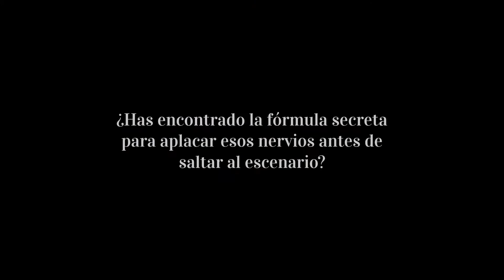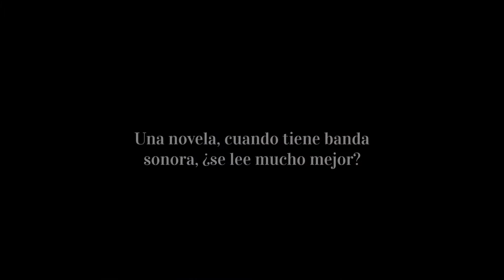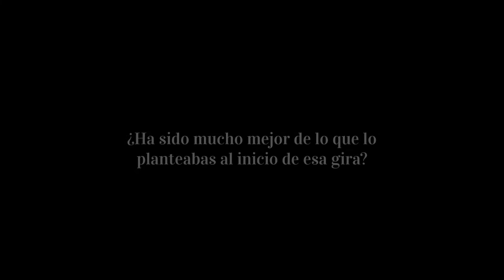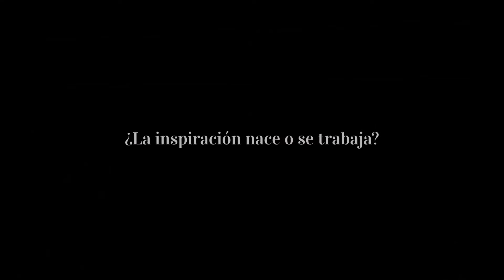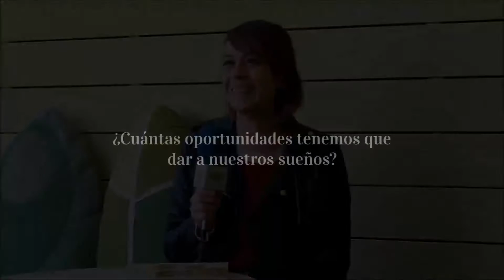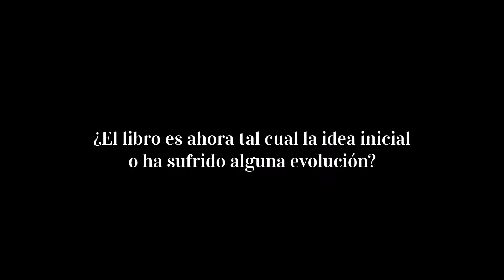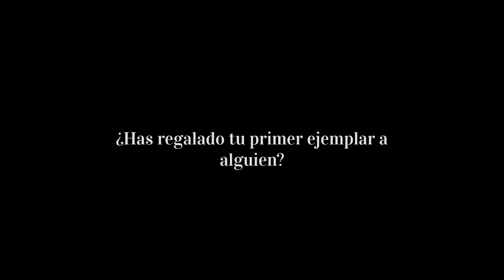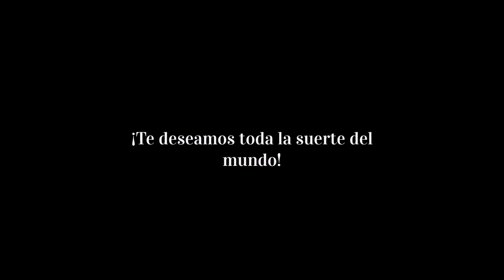Maria Villalon da la lata con atún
María Villalón ha encontrado en las palabras su mayor refugio. No solo le apasiona la lectura, la escritura se ha convertido en una necesidad tanto por su amor incondicional a la música como por su incursión desde hace un año en la publicación de su primera novela y en un libro de recetas que acaba de lanzar al mercado. Además, el atún, es otra de sus grandes pasiones. Pero el de lata. ¡Descúbrelo!

Entrevista por P.Guergué
Video por A.Márkez
Fotografía por Isa Sáiz